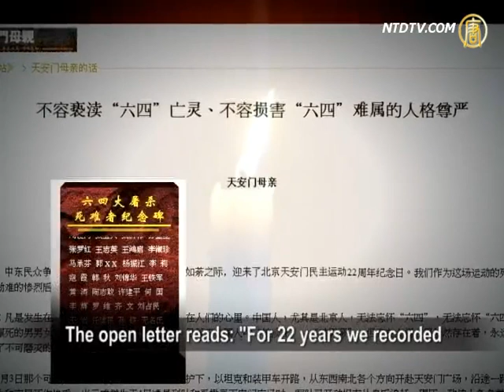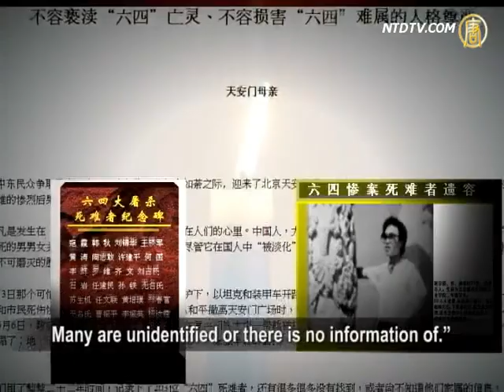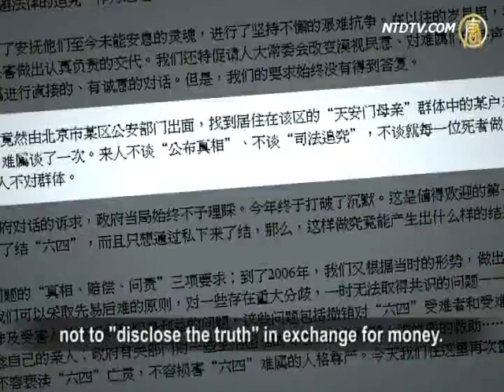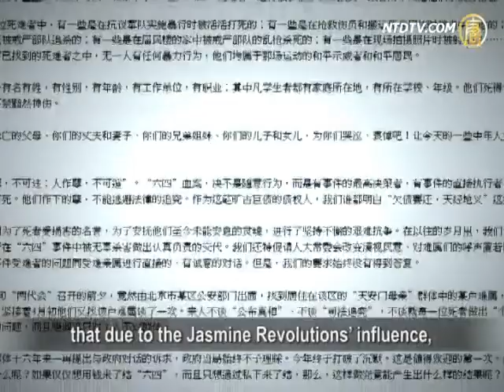Black-Box Offers For Tiananmen Mothers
June 4 is the 22nd anniversary of the Tiananmen
Massacre. On May 31, in an open letter,
Tiananmen Mothers website exposed that the CCP
(Chinese Communist Party) contacted the families
of certain victims, trying to settle issues with money.

The open letter was posted on Tiananmen Mothers,
and was stating, "Tiananmen Massacre victims
should not be desecrated or defiled."
127 family members of the dead signed the letter.

The open letter reads: "For 22 years we recorded
203 victims who perished on Tiananmen.
Many are unidentified or there is no information of."

Among the 203 known victims, some were beaten
to death during protesting against CCP's atrocities;
others were shot when rescuing the wounded;
some were hunted down in home areas by troops;
others were shot by troops when hiding in buildings;
some were shot while taking photos on the scene.
After verification, none were found to be violent.
They were all peaceful protestors and citizens.

The letter states that in February and April 2011,
a police department in a Beijing district contacted
a Tiananmen mother privately and told her
not to "disclose the truth" in exchange for money.
They stressed, this is for individuals, not the group.

Ding Zilin, leader of Tiananmen Mothers,
told overseas media that authorities repeatedly
sought out this person, exhibiting unusual urgency.
Tiananmen Mothers made it very clear
that first, they don't accept the visitor's identity.
He didn't represent authorities, but was a policeman.
Second, a major issue like Tiananmen Massacre
cannot be resolved in a private black-box operation.
Third, they cannot agree with the compensation,
as it was "only for individuals, not the group."

Despite such unusual visits, one Tiananmen Mother,
Xu Jue, said they face more severe pressure
in 2011. They are under police surveillance
day and night. Their personal freedom is restricted.
They still cannot publicly mourn their loved ones.

The open letter pointed out at the end,
that due to the Jasmine Revolutions' influence,
nervous authorities are tightening control of society,
resulting in serious human rights violations in China.
"China faces its toughest times since Tiananmen.
The entire country has become silent.
On this grim background is where private dialogues
occur between police and victims' families."

Ding Zilin told the Hong Kong' media Ming Pao:
"This is the usual CCP practice of probing.
It is still all for CCP's 'maintenance of stability'.
Tiananmen Massacre is their blood debt;
Tiananmen Mothers' voice makes them sleepless."

Ding demands legal channels to solve the issue.
She said they welcomed the authorities' contact.
"The process must be more open with clear identity.
No black-box operations. No splitting up the group.
Don't think that money can buy everything."

NTD reporters Shang Yan and Bo Ni